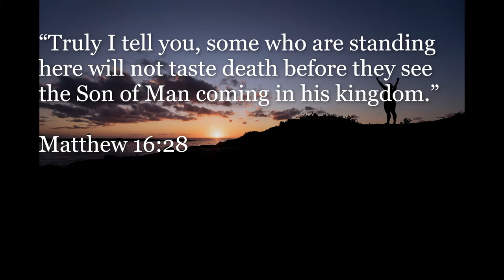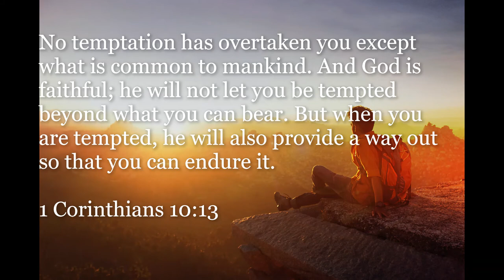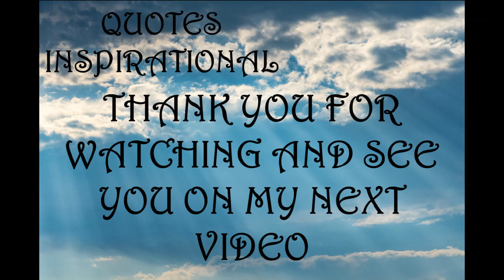Inspirational Quotes | Victory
If you like Inspirational Quotes | Victory video, please do not forget to hit the subscribe button and the bell icon to notify you, we are uploading new inspirational quotes every day.